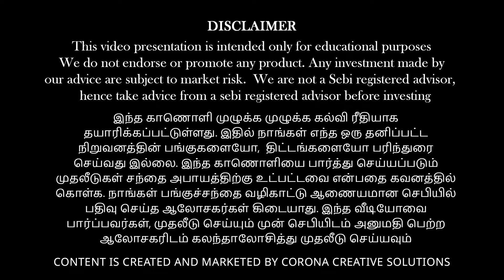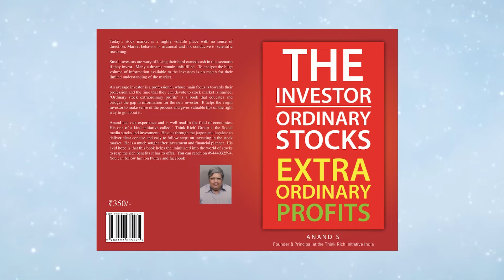Try doing these to increase your savings...|Vinod Srinivasan